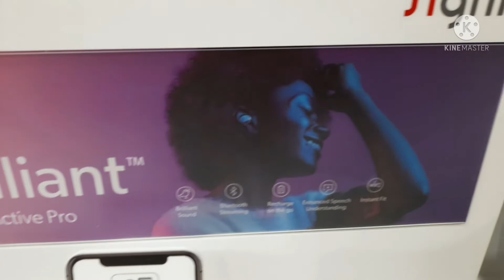🔴KINDS OF HEARING AID